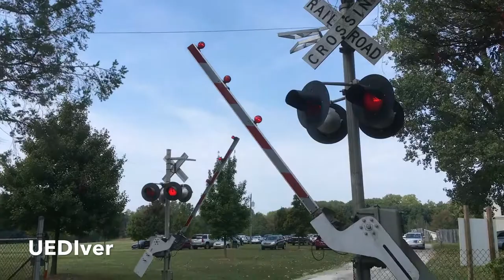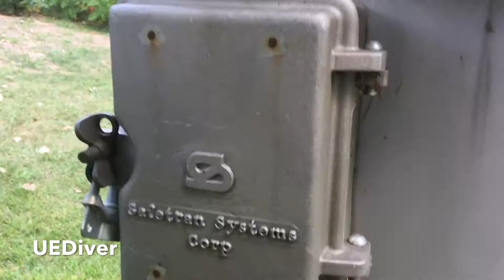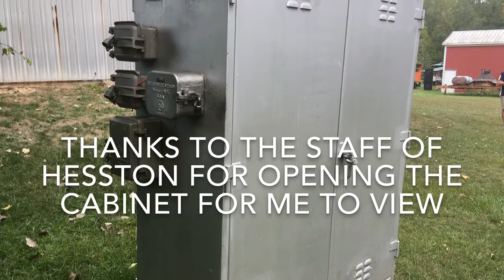Inside a Working Railroad Crossing Control Cabinet.Hesston Steam Museum.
This is a short video of the crossing gate at Hesston Steam Museum near LaPorte Indiana. I was able to film the crossing from a different angle and the awesome staff of the museum was able to open up the control cabinet for me to show me the relays and how the system works when in operation. Always a great time when I head out there!

Equipment:
-2 Safetran Gate Mechanisms
-2 Sets of 4 12in Safetran Lights
-1 Mechanical Bell
-1 Double Door Relay Cabinet/Bungalow

Make sure you check out their to learn more about this great Museum!!!